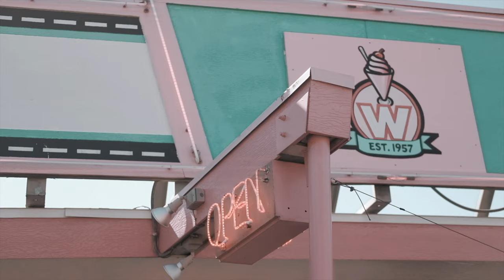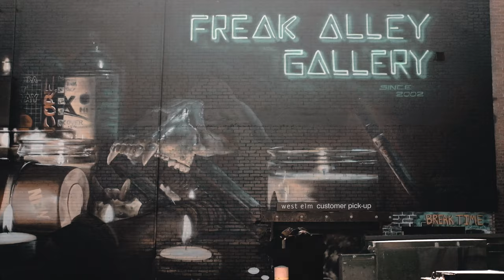What to do in Boise, ID | City Guide | Chaco + 48hrs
"Our friends at @48hrs_ took a weekend to explore Boise, Idaho. Another gorgeous mountain town, Boise is known for fly fishing, delicious food, and one of the largest populations of Basques outside of Europe.

@48hrs_ is a three-part Instagram dream team made up of @marinapiagoldi, @n.an.ce, and @katelazarski. They're always proving that you don't need a whole week to explore a new place. All it takes is 48 hours.